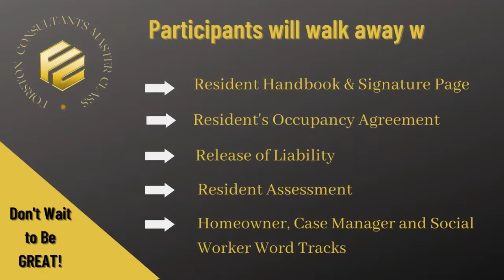𝐘𝐎𝐔 𝐖𝐄𝐑𝐄 𝐁𝐎𝐑𝐍 𝐓𝐎 𝐌𝐀𝐊𝐄 𝐀𝐍 𝐈𝐌𝐏𝐀𝐂𝐓!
🤔Do you have the desire to 𝐢𝐦𝐩𝐚𝐜𝐭 lives?

“It [Masterclass] will be impactful and then  you will be able to be more impactful in changing the lives of the people we are serving.” - Margaret Forston

💪Be ready to receive the impactful information to be shared with you. The event will sell out! 𝐑𝐞𝐠𝐢𝐬𝐭𝐞𝐫 𝐚𝐭 𝐌𝐚𝐬𝐭𝐞𝐫𝐜𝐥𝐚𝐬𝐬 𝐡𝐞𝐫𝐞 𝐍𝐎𝐖!!!👇

To know more about our services, you can listen to the audio app, Clubhouse every Monday at 6 PM